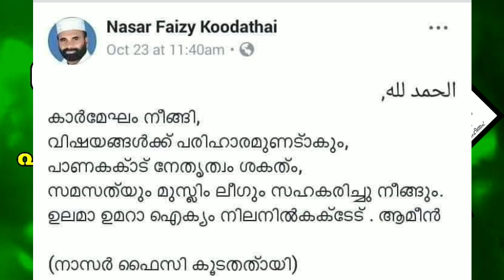സമസ്തയും ലീഗും ഒറ്റക്കെട്ട് ..പരസ്പരം സഹകരിച്ചു നീങ്ങും... Voice of Abdurahman koduvally